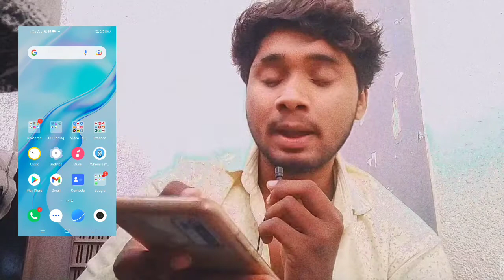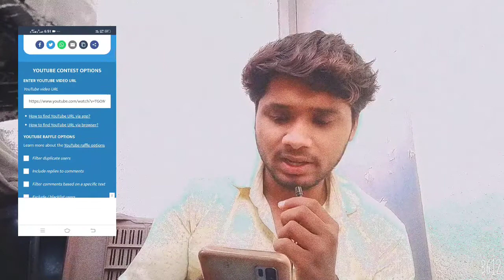UC WINNER is Here | BGMi Redeem Code Today 08 August 2021 | Latest Redeem Code 2021 | pubg redeem